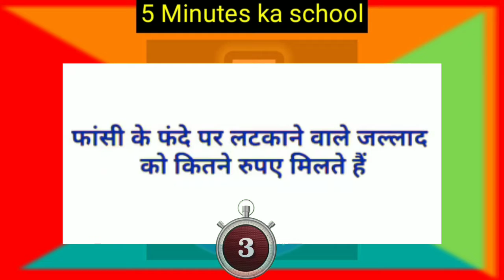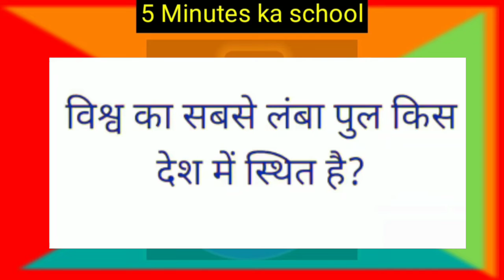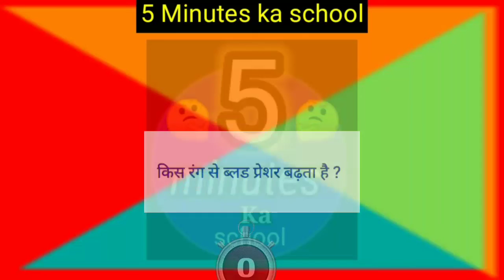Hindi Paheliyan | Unique Sawal And Easy Jawaab | Anasuni sawal And Jawaab | GK 2021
Hello Doston!

Aap sbhi ka hmare channel " 5minutes ka school"
mein swagat hai.

Aaj ke is video mein hamesha ki tarah Aap ko anokhi pahle / Reddiels aur uske jawaab bataya hon aap ko is video se zarur kuch sikhne ko milega.

Thanks.